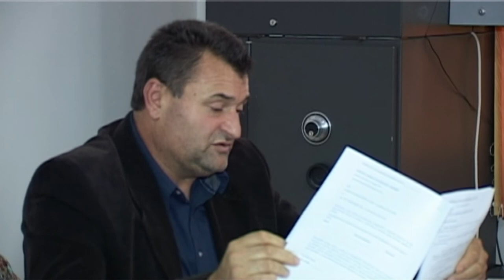LA MANASTIREA CASIN Sedinta Consiliului Local din 25 sep FILMARE EXCLUSIV TV ONESTI HD 4K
LA MĂNĂSTIREA CAȘIN, județul Bacău, Ședința Consiliului Local din 25 septembrie 2017 FILMARE EXCLUSIV TV ONEȘTI HD 4K

Cu stimă,
echipa Exclusiv

Vizionare plăcută !